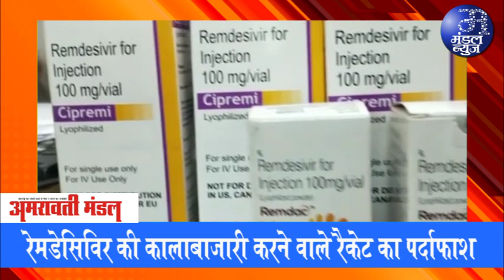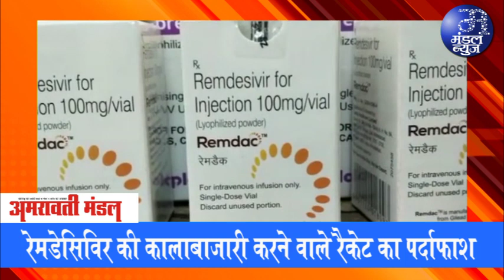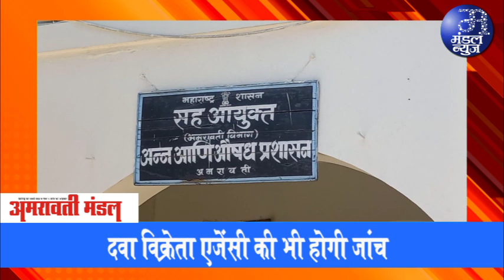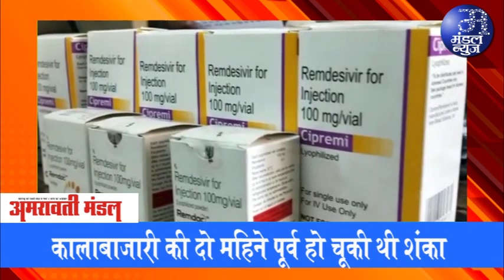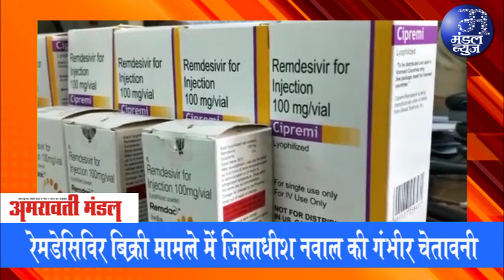स्पेशल बुलेटिन - अमरावती में हुआ रेमडेसिविर की कालाबाजारी का पर्दाफाश